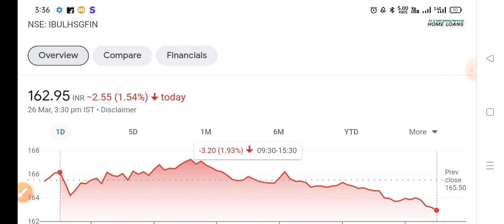Indiabulls housing finance latest news | Indiabulls housing finance share latestnews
indiabulls housing finance share target news
indiabulls housing finance share buy for next target
indiabulls housing finance share live news today